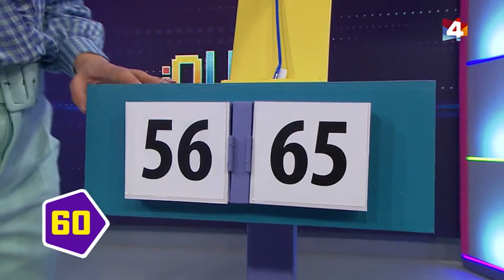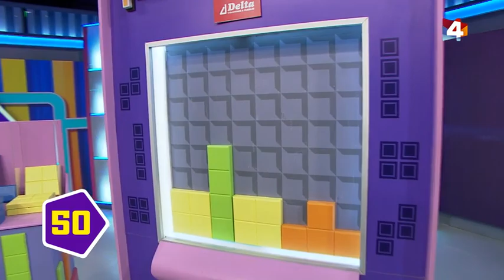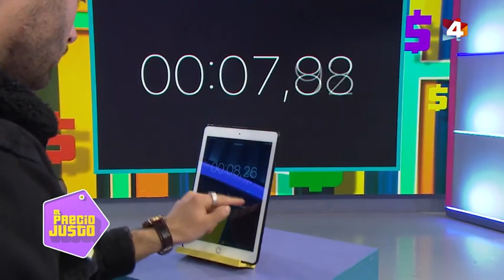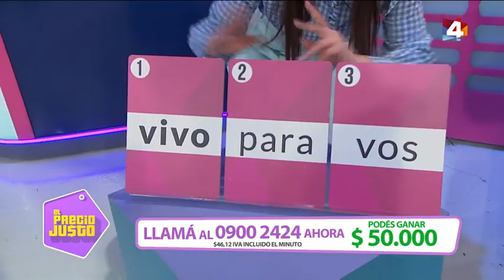Programa 76 completo - El Precio Justo con Luis Carballo